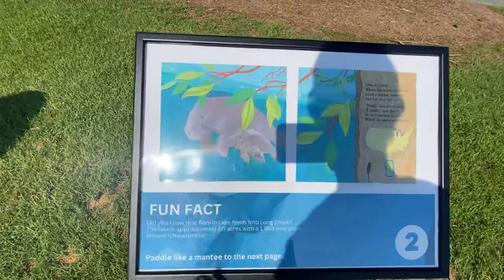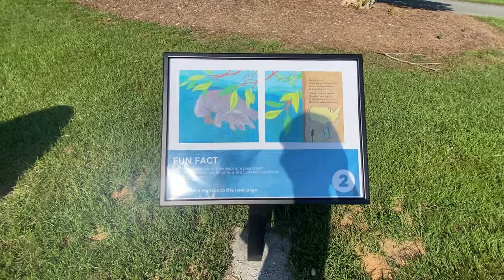極・休日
NICORAZON-メジャー挑戦記 乙坂 智